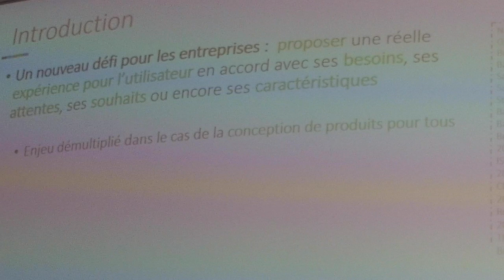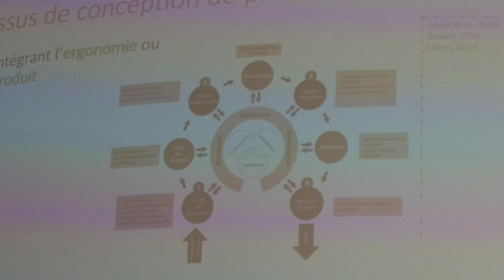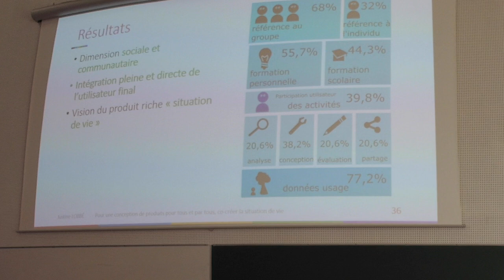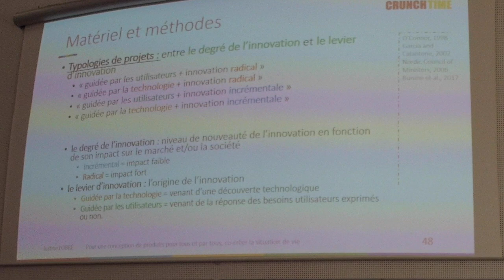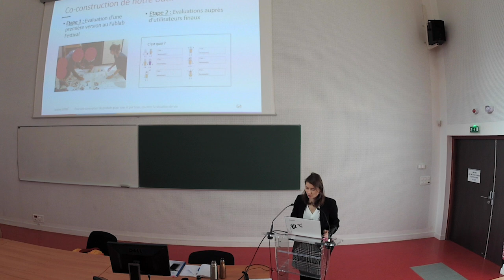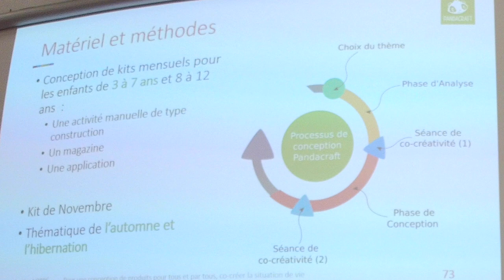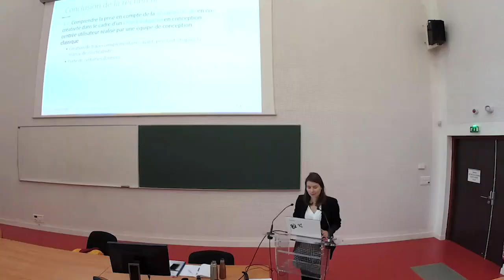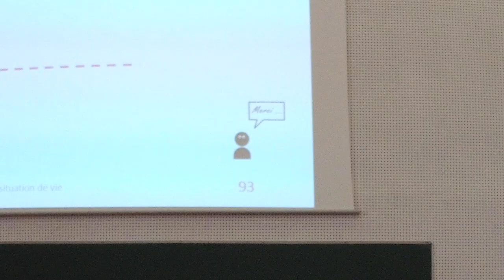Justine Lobbé - Soutenance de thèse de doctorat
Pour une conception de produits pour tous et par tous, co-créer la situation de vie

Ecole doctorale : SPIM - Sciences Physiques pour l'Ingénieur et Microtechniques
Section CNU : 60
Unité de recherche : ELLIADD - Éditions, Langages, Littératures, Informatique, Arts, Didactiques, Discours Directeur de thèse : Jean-Claude SAGOT
Codirecteur de thèse : Florence BAZZARO

mardi 18 décembre 2018 à 10h00
UTBM, Campus de Montbéliard